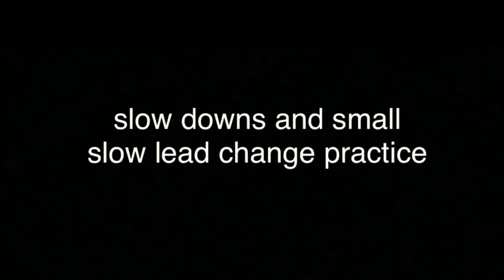Faith Horner 10/17/2020 practice with coach Casey Hinton in preparation for SWRHA Futurity & Show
Faith Horner riding Lil Red Dreamer. Circles ~ Slow Downs ~ Lead Changes ~ Horseshoe ~ Rollbacks